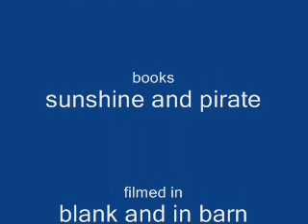t t and g episode 1606 tugs storytelling.wmv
tugs storytelling this storytelling is for anyone who wants it for there work.